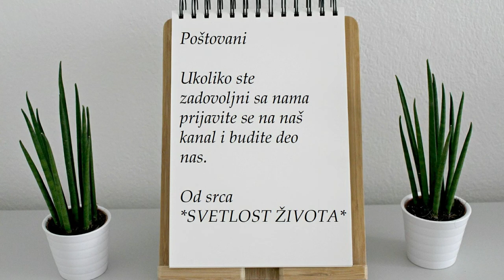ALEKSANDRU POŽGAJU PRIPALA VELIKA ČAST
Iako je u velelepnoj vili proveo 11 meseci, svi su pomislili da Požgaj odlazi na zasluženi predah.